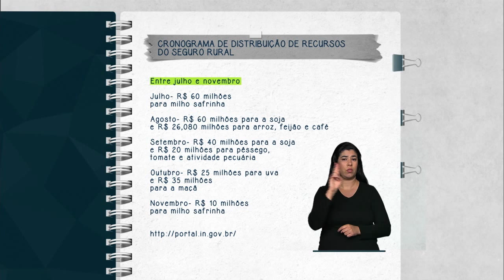Seguro Rural vai disponibilizar mais de R$ 276 milhões para o segundo semestre deste ano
FIQUE ATENTO-16.07.15:  O Comitê Gestor do Programa Seguro Rural confirmou a liberação de recursos para o segundo semestre deste ano. Os recursos serão disponibilizados entre os meses de julho e novembro. Serão beneficiados produtores do milho safrinha, soja, arroz, feijão, café,  pêssego, tomate, maçã e atividade pecuária.